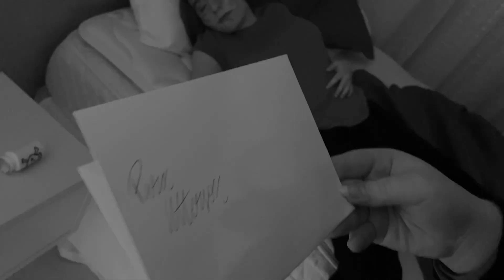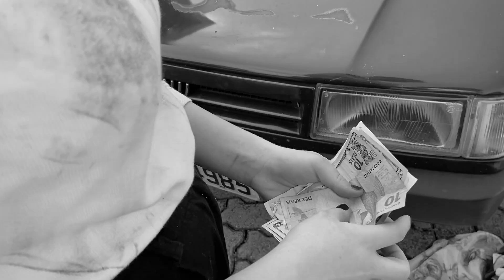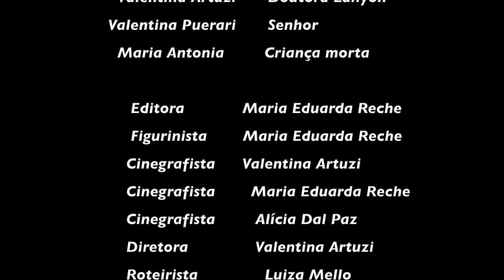MÉDICO E O MOSNTRO TURMA 222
Esse ano, com a temática: a beleza do grotesco, trazemos ao nosso projeto, estes que são parte dos maiores estilos cinematográficos de todos os tempos: O CINEMA NOIR e o EXPRESSIONISMO ALEMÃO. Assim, expressionismo busca uma representação subjetiva do mundo, que é capaz de revelar as angústias da existência humana através de imagens distorcidas e afastadas da realidade, remetendo a pesadelos ou expressões exageradas. Com seu uso de sombras e contrastes, histórias de temas inquietantes, além de cenários, maquiagens e figurinos exagerados, o cinema estabeleceu as bases para um grande gênero do cinema moderno: o filme Noir. O MÉDICO E  MONSTRO - Ao narrar as experiências de um médico que, numa “noite maldita”, tomou uma poção fumegante de coloração avermelhada e descobriu “a dualidade absoluta e primordial do homem”, o autor escocês criou uma história de suspense e horror, em que o perigo iminente não está do lado de fora, mas do lado de dentro, na parte obscura da alma.